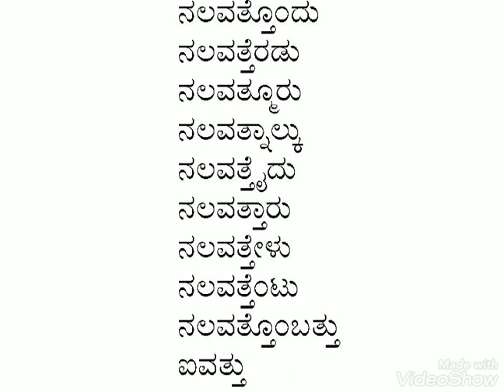ಅಕ್ಷರದಲ್ಲಿ ಒಂದು ಎರಡೂ